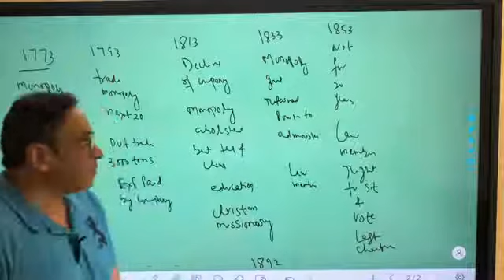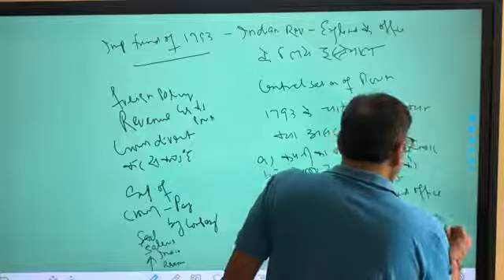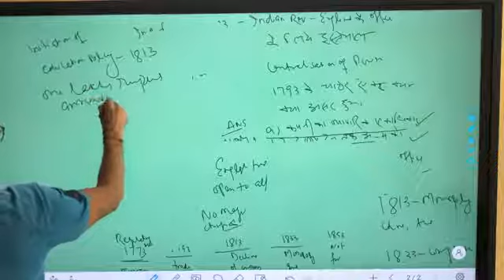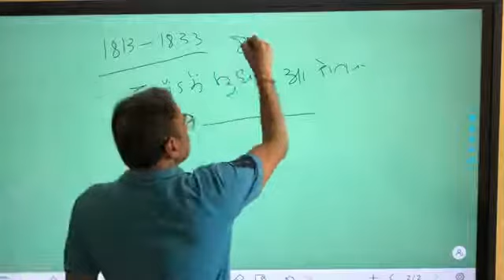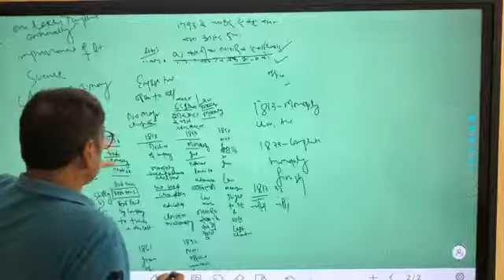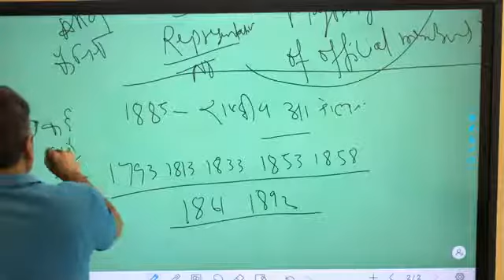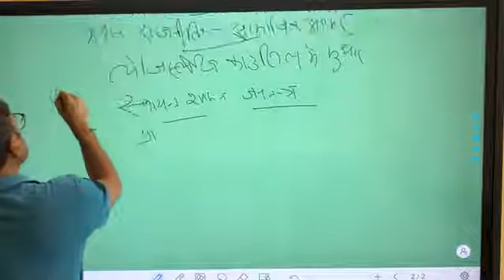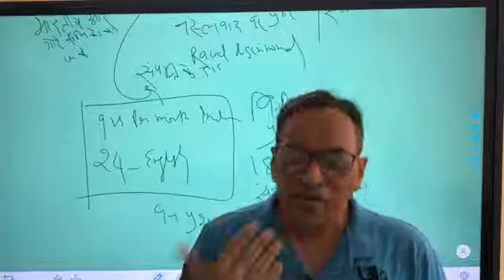Modern India Early Nationalism part-3,2021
Again this is a video for the subject Modern History, this a very essential video as under this video sir is covering all the years from 1773 to 1853 this period of History can be called as Early Nationalism of Modern History.
Under this video sir has covered the entire important topics year vise, so watch the video and lean about the early nationalism history of India.